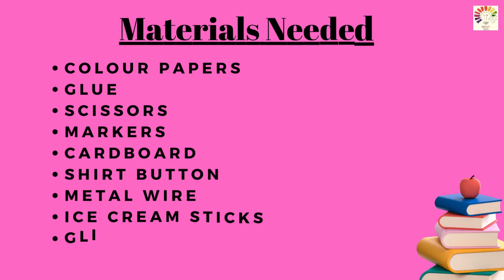Algebraic Identities Working Model | Maths Working Model | Exhibition model for school